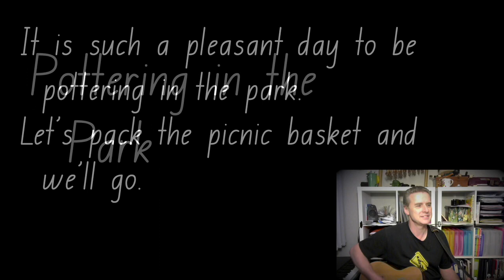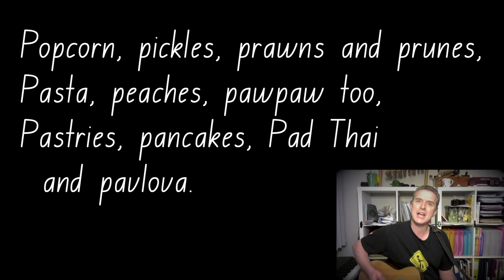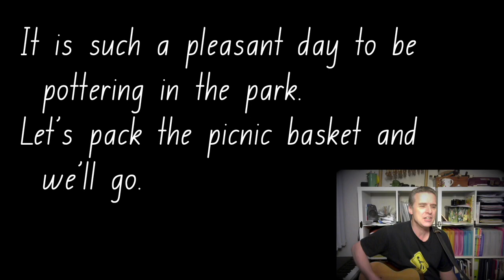Pottering in the Park - a letter-of-the-week song for "P".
Written and recorded by Russell Baker (c) 2020 Braddock Public School. For questions and activities click "show more" below.

• Do you have a favourite picnic place? Where do you like to go?

• There are many types of food listed in this song. Which of these foods have you eaten?

• Describe one of the birds listed in this song. You might need to do some research about it first.